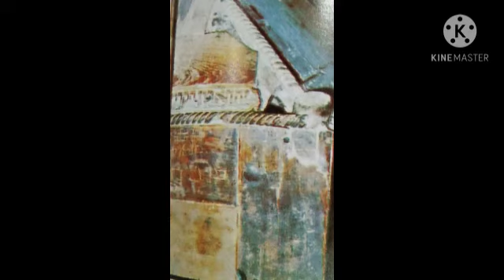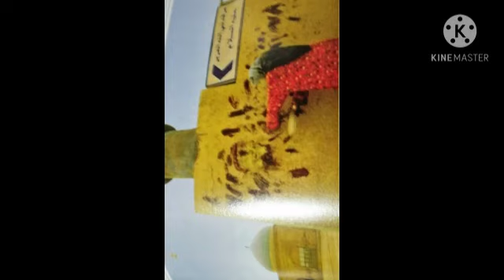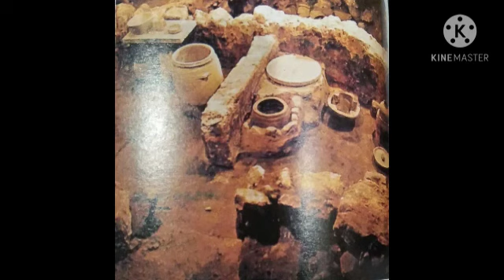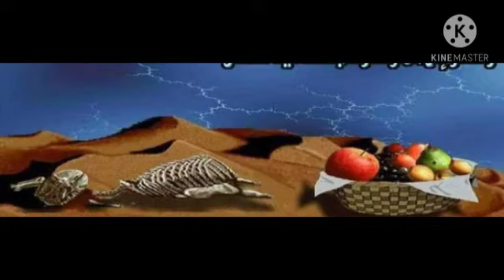حضرت عزیر علیہ السلام کا قصہ |Versatiledani